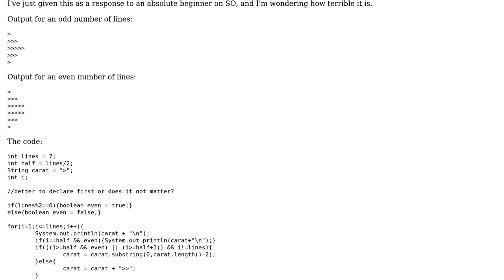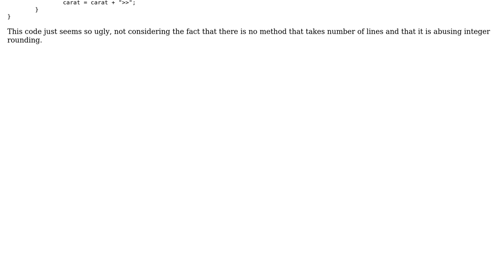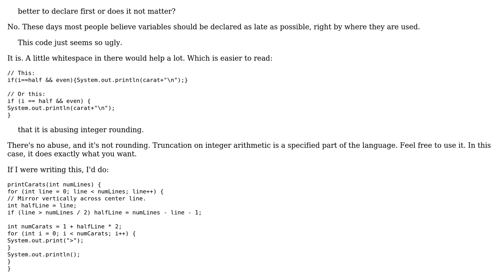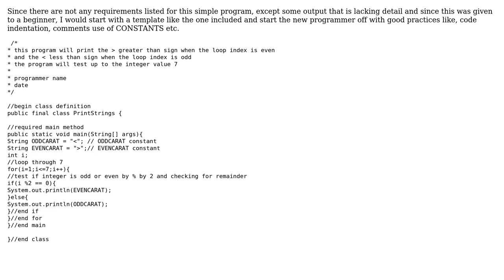Code Review: Different character outputs using loops and strings (4 Solutions!!)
Code Review: Different character outputs using loops and strings

With thanks & praise to God, and with thanks to the many people who have made this project possible! | Content (except music & images) licensed under CC BY-SA | Music | Images & others | With thanks to user Steven user munificent user Landei user Jorg W Mittag user jamesTheProgrammer user Jamal user Brandon Frohbieter and the Stack Exchange Network Trademarks are property of their respective owners. You are responsible for your own actions.